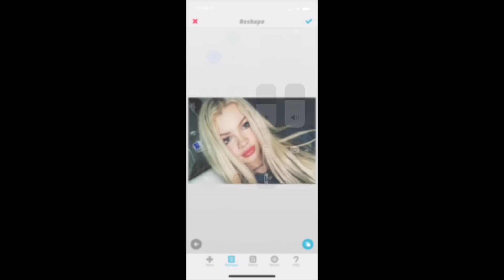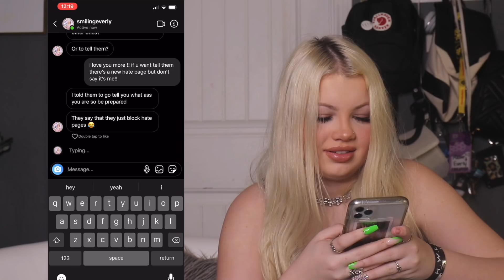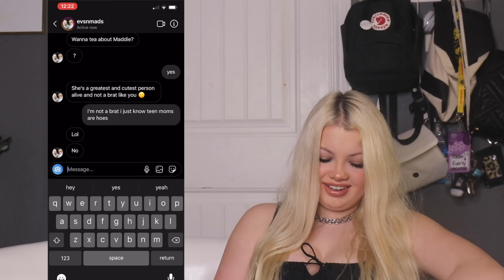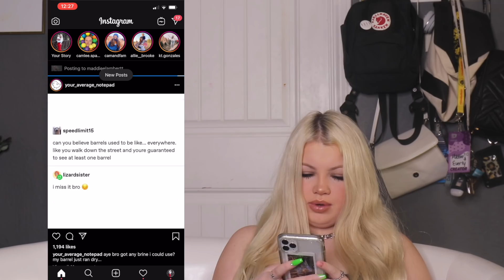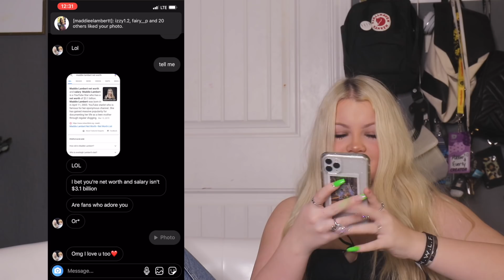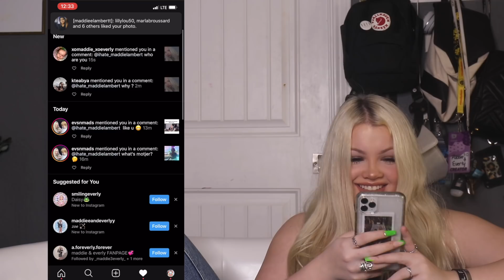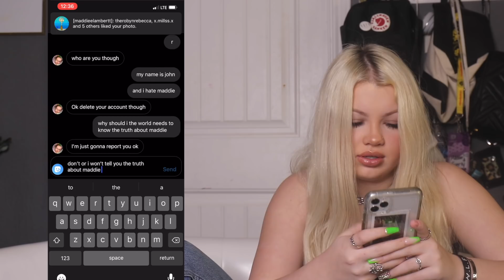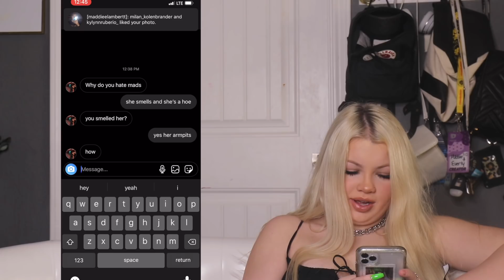GOING UNDERCOVER AS A HATE PAGE!